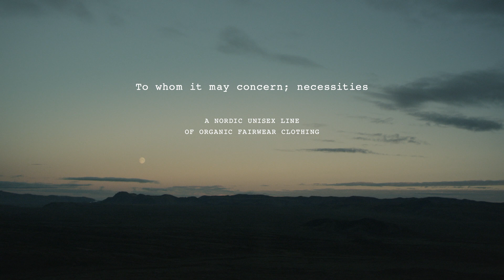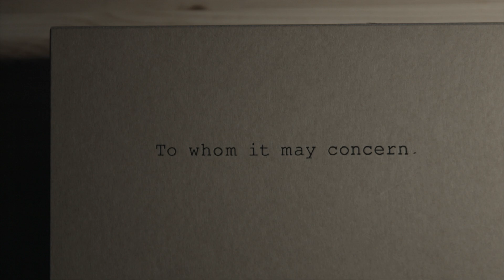To whom it may concern; necessities (full film)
portrait of our TWIMC creators for "To whom it may concern; necessities". our unisex line of organic fairwear clothing.

what is necessary, and what purpose do the items we use in our every day life serve? is it our right to consume endlessly, and do we need to? we think that creating and releasing our music, films and wear comes with a responsibility to care for the environment throughout the process. to give back to what we were brought up to take for granted.

TWIMC creates from a point of view of a generation where gender categorisation isn’t relevant or needed and where awareness of the footprints we leave in our environment and in our communication with each other is present.

“necessities” is a unisex line of organic clothing essentials with the purpose to encourage a sustainable mindset and where the item is meant to fit the person and its identity and not an ideal. it is what it is.